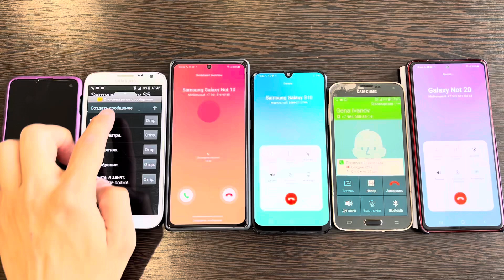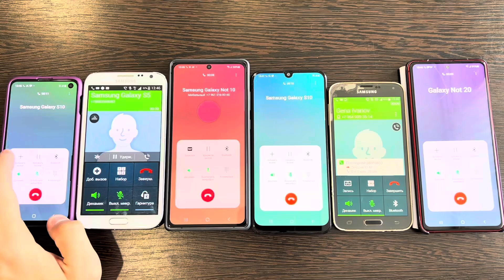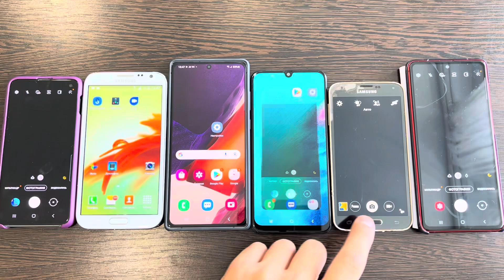Six Phones Incoming Call Samsung S10e / S5 vs A51 / Not20 Not3 S10lite